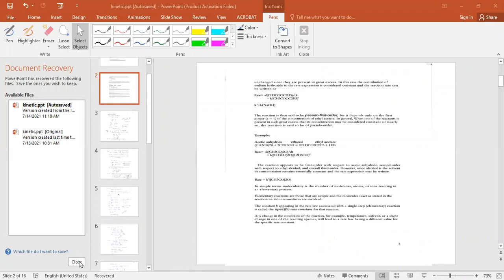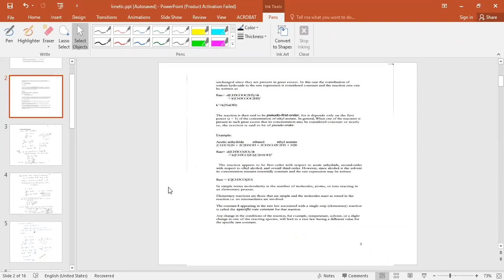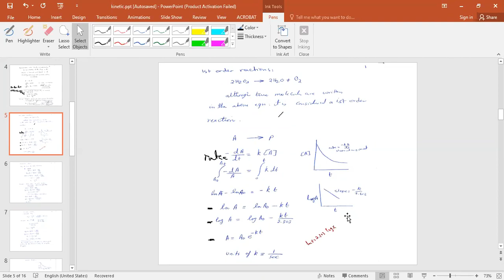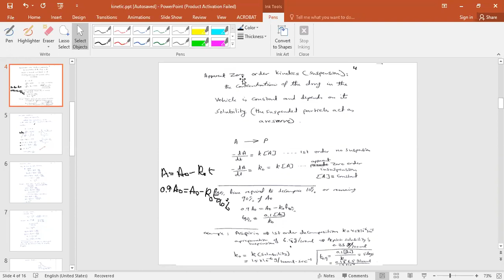APT kinetics part 2 section 2 14072021